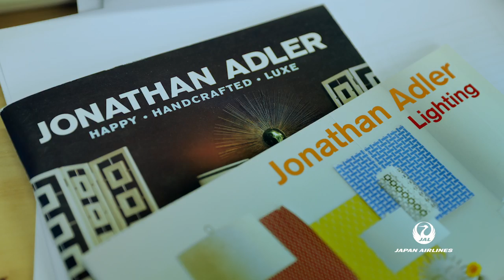JAL Jonathan Adler: Passion Beyond the Skies